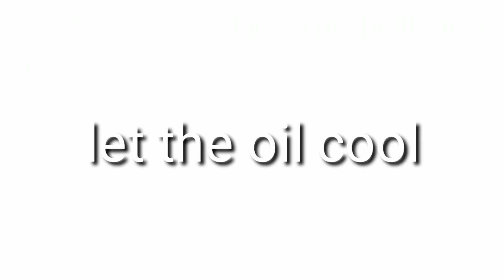Kachori recipe, खस्ता प्याज की कचोरी, कचोरी बनाने का सबसे आसान तरीका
hello friends! welcome to smashing cuisines,,,,
Today we are going to make crispy crunchy kachori, Kachori is a a most loved snack of India just like samosas,,,,  but it's little tricky to make,,,,so here in my video I am going to demonstrate how to make Kachori in a very simple and easy waye with all the tips and tricks make good kachori Kachori r of many varieties like moong dal kachori urad dal kachori Meethi kachori but today we are going to make pyaj ki kachori,, , ,  in order to find out the secret tips and tricks follow this video till the end Keep watching for more interesting recipes do like share and subscribe my channel thanks for visiting